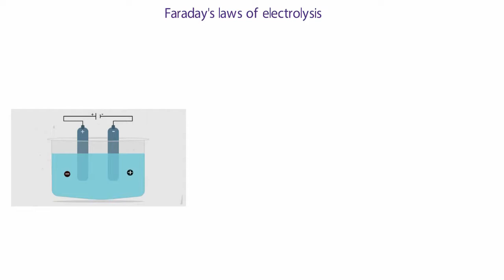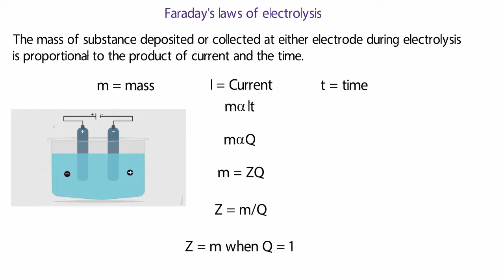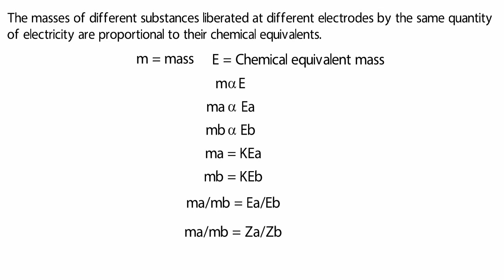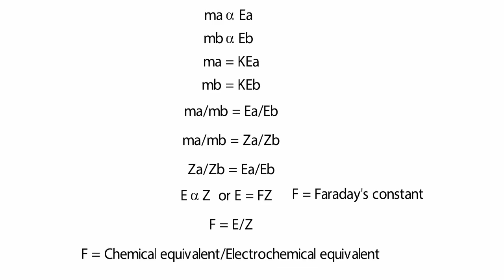Faraday's law of electrolysis | Ionic Induction